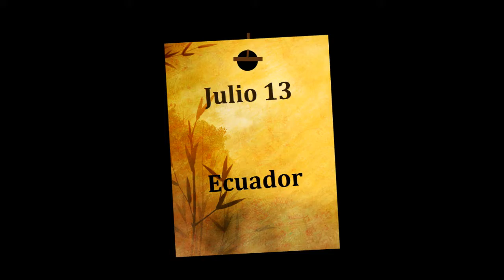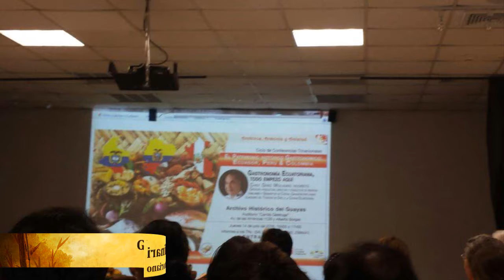Ciclo de Conferencias Trinacionales El Patrimonio Histórico Gastronómico Ecuador, Perú y Colombia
Ciclo de Conferencias Trinacionales
El Patrimonio Histórico Gastronómico
Ecuador, Perú y Colombia.
Fecha: 13,14 y 15 de Julio
Lugar: Archivo Histórico del Guayas